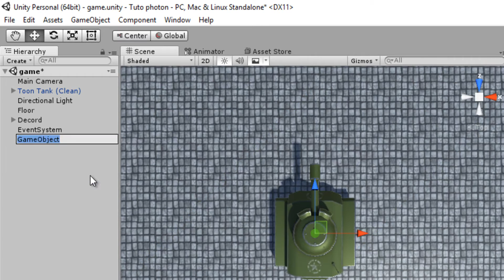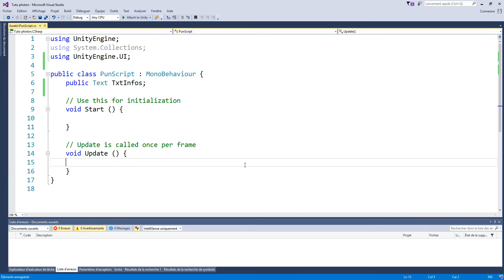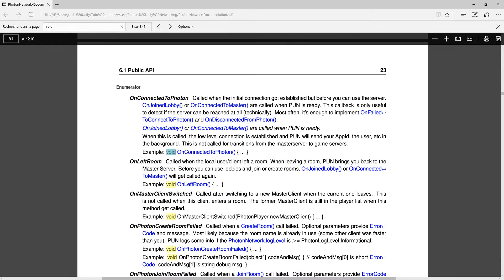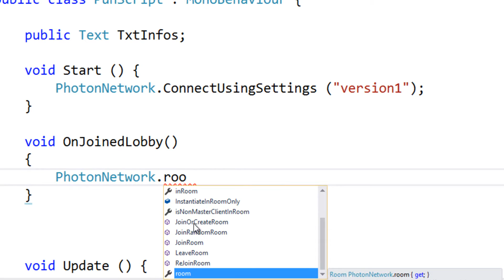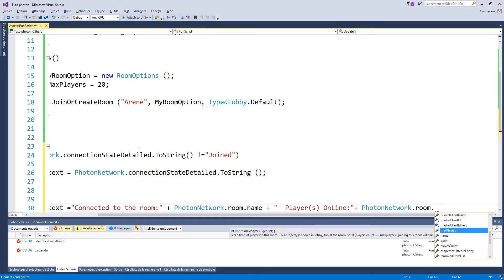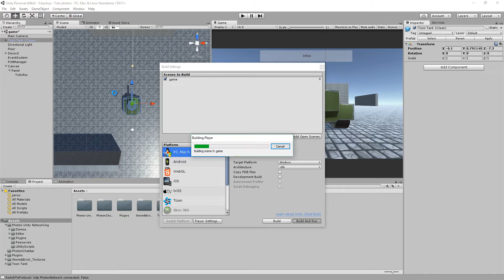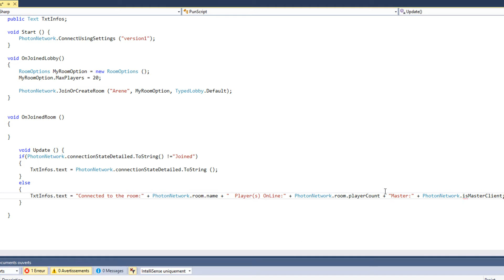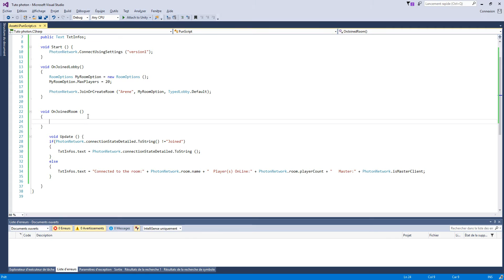#2 Multiplayer Photon - Connexion PUN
Dans cette vidéo nous allons découvrir les différentes étapes de connexion a photon unity networking, afin de nous connecter a une room de jeu.